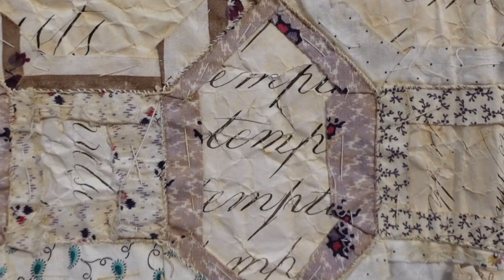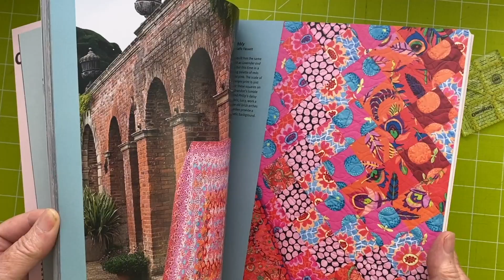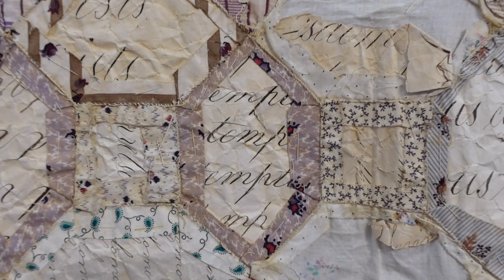I met Kaffe Fassett and Brandon Mably at the Festival of Quilts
I had a wonderful time visiting the Festival of Quilts a couple of weeks ago, here is a little look at the some of the quilts and the people I met. Chris English was really interesting and I was delighted to hear him talk about his work. Brandon Mably and Kaffe Fassett very generously talked to me about their work, how they design together and what they love about their fabrics. I met so many friendly people who enjoy this channel and I loved saying hello to so many of you! The Lime Green Sofa was there is spirit!

Join the mailing list on the website to receive the monthly newsletter. It will keep you informed of shop updates, the charity donation I make each month with your Ad Revenue, plus the prize draw details where one person on the mailing list will win a gift from the shop. So when you pop over to see the website, be sure to sign up!

I made a 'Behind the Scenes' video about getting ready to go to the festival and my chats from the hotel room. Plus the extra film I took of Chris and other festival treats will be a video coming soon
Support from Patrons allow this channel to continue and I am grateful for each and every one of you! Thank you!

You can join the Virtual Lime Green Sofa on Facebook by searching for The Last Homely House  where the lovely Admin Folk will welcome you.

You can post your crafts and ideas on Instagram too and use the hashtag lhhlgs where you can meet other like minded friends.

There is even a Spotify playlist of all the Movie Soundtracks I love so much!

Please check the Playlists where we have grouped together themed videos for you to enjoy. Try this one!

Patchwork, At Dawn, Remembering
(isn't Anna clever for finding a piece of music called 'Patchwork'!?)

Love
Kate
xxx